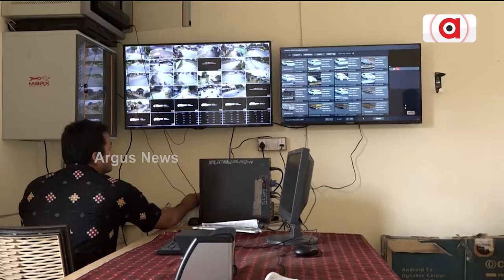ଚୋର୍ ମାନକୁଁ ମାତ୍ ଦେବା ସିସିଟିଭି, ଅପରାଧ୍ କରବା ଆଗରୁ ସିସିଟିଭିନେ କଏଦ୍ ହେବେ ଅପରାଧୀ।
ଚୋର୍ ମାନକୁଁ ମାତ୍ ଦେବା ସିସିଟିଭି। ଅପରାଧ୍ କରବା ଆଗରୁ ସିସିଟିଭିନେ କଏଦ୍ ହେବେ ଅପରାଧୀ, ଇଥରନୁ ଆରୁ ବର୍ତ୍ତି ନାଇଁ ପାରନ୍ ଚୋର୍ ଡକାୟତ୍ ।